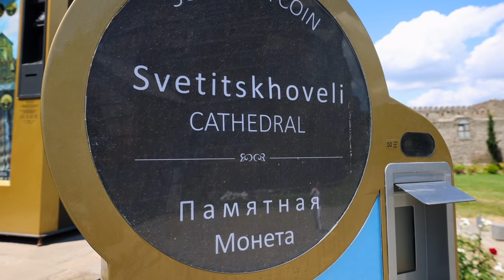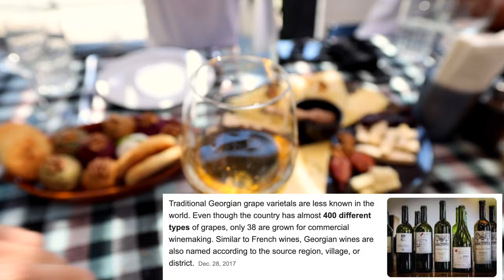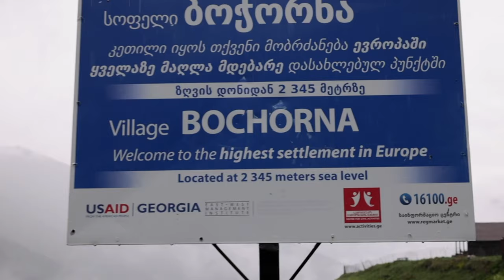First 10 days in the COUNTRY of GEORGIA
Georgia really blew my mind! Such an unknown, yet stunning country.
Also it's extremely affordable, everything is VERY inexpensive.

MY GEAR.
15-35mm LENS
TELEPHOTO LENS
50mm f1.8 LENS
GOPRO 9
RODE MIC
RGB POCKET LIGHT
GORILLA POD
HARD DRIVE
WIDE PHONE LENS 10%code "MARKHARRISON"